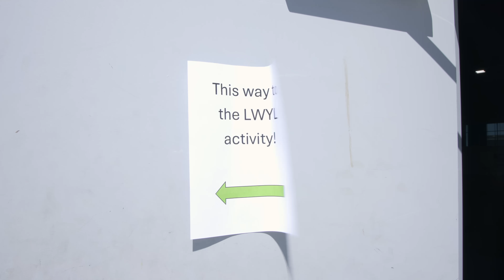Lift Where You Live: 2024 Toy Cars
Check out the highlights from our August LWYL activity!

In this video, watch our dedicated employees come together to sand and stain toy cars, showcasing our commitment to teamwork and community engagement.